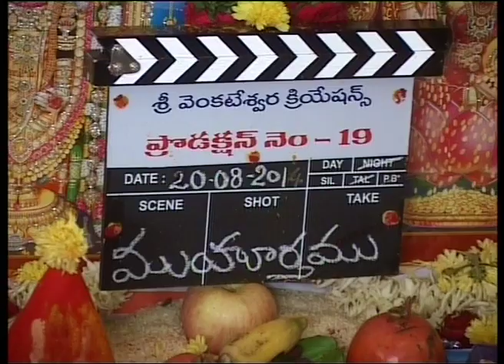Our New Movie Opening || Staring Sunil || Directed By Vasu Varma Of Josh Fame